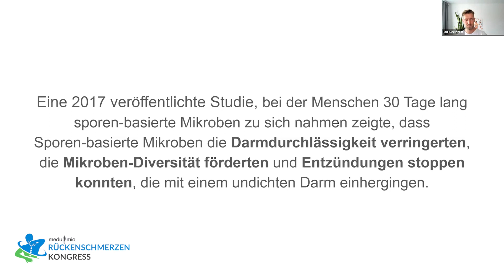Paul Seelhorst Rückenschmerzen Kongress Trailer Entzündungen stoppen, Darm fermentierte Lebensmittel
Möchtest du den ständigen Nacken- und Rückenschmerzen ein Ende setzen und ein beweglicheres, schmerzfreies Leben genießen?
Es ist Zeit, eine tiefere Verbindung zu deinem Körper herzustellen und deine Alltagsgewohnheiten zu überdenken!
+Weshalb sind meine Nacken- und Rückenschmerzen so hartnäckig?
+Wieso bin ich ständig verspannt und fühle mich gestresst?
+Was kann ich tun, um endlich dauerhaft schmerzfrei zu sein?

Im Nacken- und Rückenschmerz Kongress mit Patrick Meinart erfährst du, wie gezielte Übungen und bewährte Strategien dir helfen können, deine Schmerzen nachhaltig zu lindern, stressbedingte Verspannungen zu lösen, Freude an Bewegung (wieder) zu entdecken und warum regenerativer Schlaf ein Grundstein für deine Rückengesundheit ist.
Am 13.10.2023 beginnt dieses transformative Event, das dir den Pfad zu einem schmerzfreien und energievollen Leben aufzeigt.